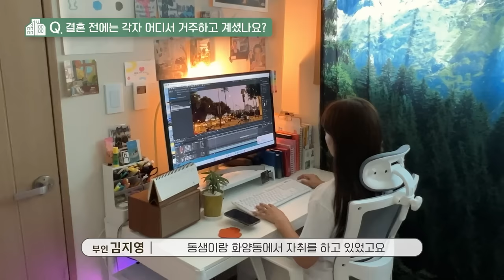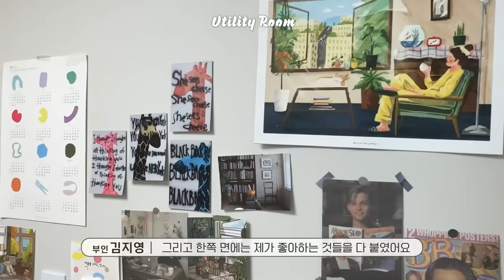[SH에 산다] SH 입주민 랜선집들이 - 신혼부부 매입임대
‘SH에 산다’의 첫 번째 랜선집들이의 주인공은?!

신혼부부매입임대주택에 거주 중인 결혼 6개월 차의 신혼부부의 집입니다.

신상훈 & 김지영 님의 행복한 보금자리
같이 보러 가볼까요?